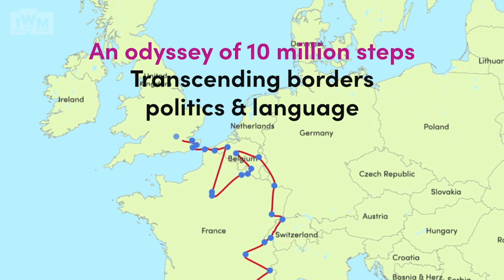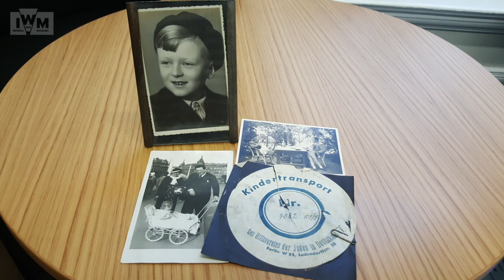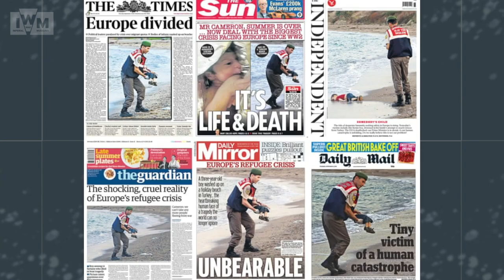Refugee Nights: The Journey | Episode Two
How have refugee journeys changed or stayed the same over the past 100 years? And how can the arts play a role in building empathy around the global refugee crisis? These are some of the topics we'll be exploring in episode two of Refugee Nights, a virtual festival from Imperial War Museums, marking the launch of the IWM Institute.

Did you enjoy watching? If so, sign up here to watch our final episode on Tuesday 1st December at 7pm GMT, which features a starry line-up of speakers and performers including Shingai Shoniwa, Imad Alarnab and Maya Goodfellow We look forward to seeing you there!

Refugee Nights is free to watch, but as a charity, now more than ever IWM needs your support to ensure we can continue to tell experiences of conflict for future generations to come.

Please note: speakers' views are their own, and do not represent IWM.

Credits

Music for Constellations (w/ Iris Veysey): Fragile Data by Blear Moon

Footage and photos provided by CNN, International Organisation of Migration, UNHCR, the Association of Jewish Refugees, Letters Live and Good Chance Theatre.